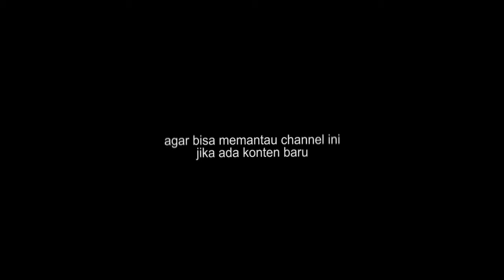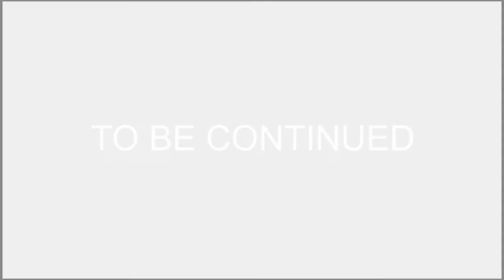MERINDING DISKOOO! | Remothered Tormented Fathers #4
Channel youtube : SUGABUHT